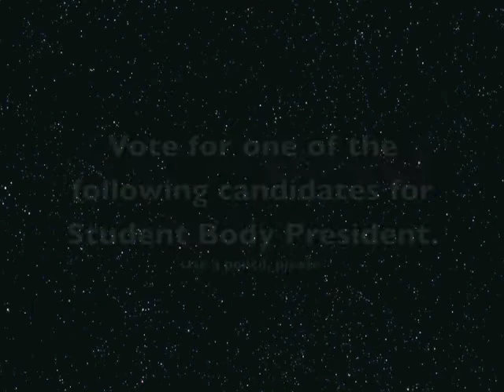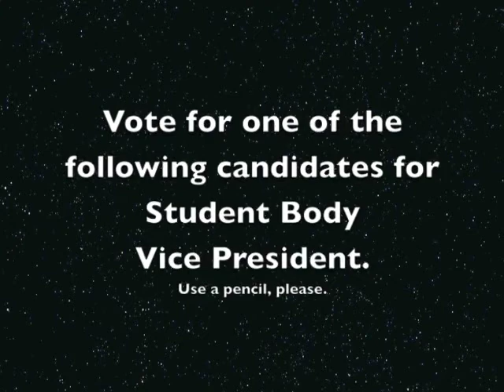Coconino Student Council Elections 2013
Coconino High School Student Council Elections 2013